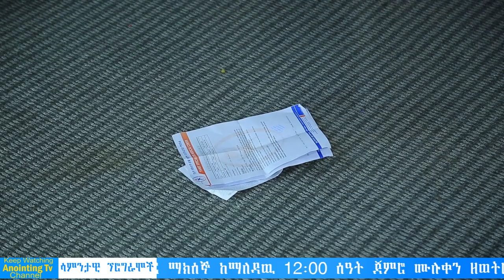አነጋጋሪ ትንቢት…በአለም ላይ... //አጭሩ የትዳር እድሜ //...BY MAN OF GOD PROPHET DERESSE LAKEW